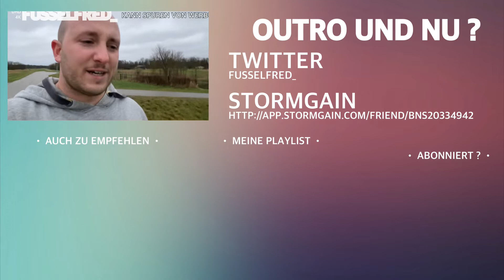BMW E91 LCI Standlicht Angle Eyes Tauschen Problem VLOG #085 | FusselFred🐇😄 [VLOG]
___EQUIPMENT___😎______________________________
Kamera: iPhone 11 Pro
Drohne: DJI Spark
Laptop: Microsoft Surface Pro
Videoschnitt: DJI Go 4, LumaFusion, Filmic Pro

Kauf über diesen Link erwirtschaftet eine einstellig prozentuale Provision. So könnt ihr mich ohne Mehrkosten unterstützen. Die Kosten trägt Amazon. Klickt ihr auf einen Link, könnt ihr danach auch etwas anderes bei Amazon kaufen und ihr unterstützt dennoch. Wenn ihr mögt könnt ihr sogar den Link abspeichern und jedesmal wenn ich bei Amazon etwas kaufen wollt, dann über diesen Link gehen. Vielen Dank.

___SONSTIGES___🤓______________________________
► Abo?

► Kommentar?
Ruhig ein Kommentar absetzen, gerne mit positiver oder negativer Kritik. Aber bitte immer sachlich und konstruktiv. Und auch keine Bashes untereinander. Kommentare helfen mir dabei mich zu verbessern und euch dann hoffentlich besseren Inhalt bieten zu können.

Ein Like tut nicht weh und kostet euch einen müden Klick mit der Maus oder auf dem Smartphone. Und ihr seht welche Videos ihr bereits gesehen habt anhand des Likes. Ich weiß dadurch ob euch das Video gefällt, oder ob ich etwas ändern muss.

___ANDERE DIENSTE___🤭______________________________

Danke und viel Spaß bei dem Video
euer FusselFred_ 🐇😄